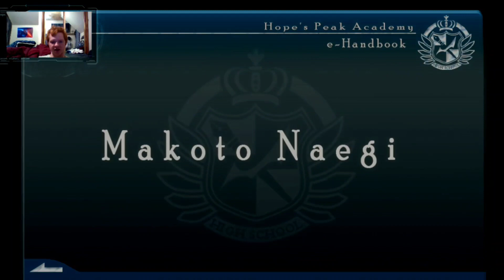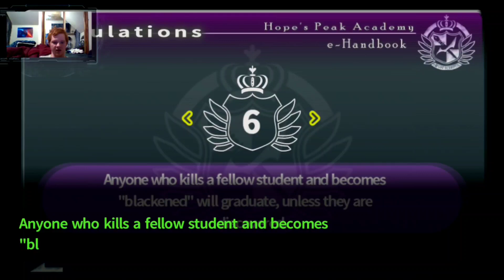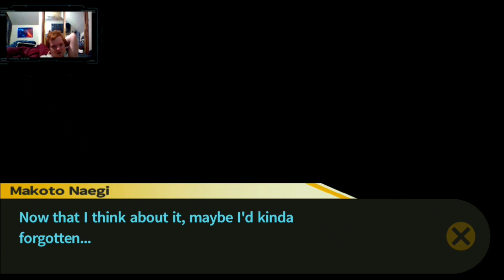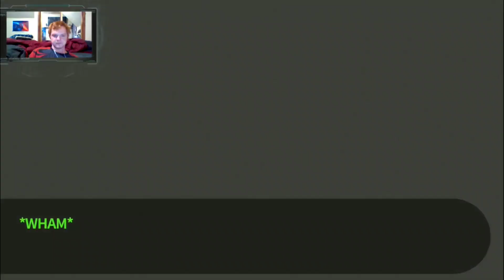Danganronpa episode 2: I don't trust you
Time has passed in our new "Home", and I made myself a "friend". However, she creeps me out, and makes me think she's gonna come after me first...